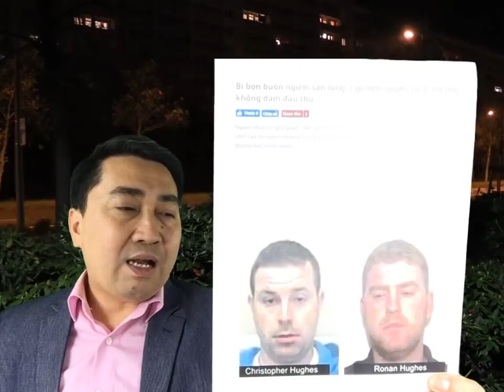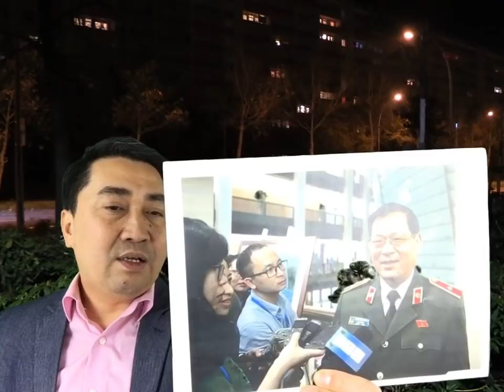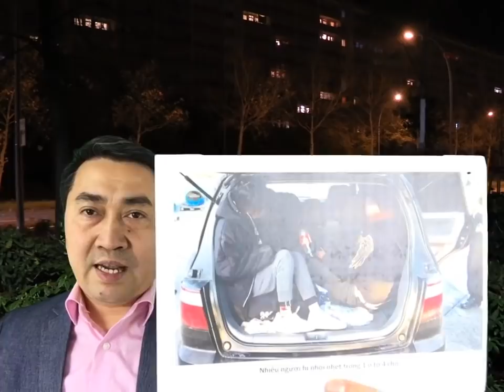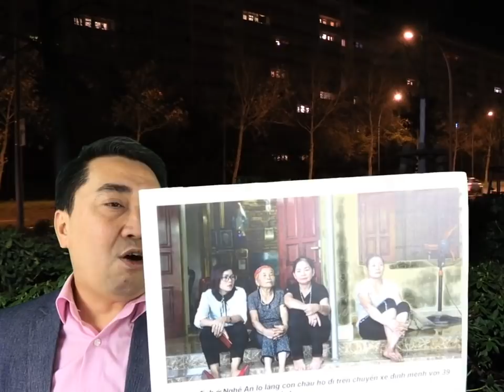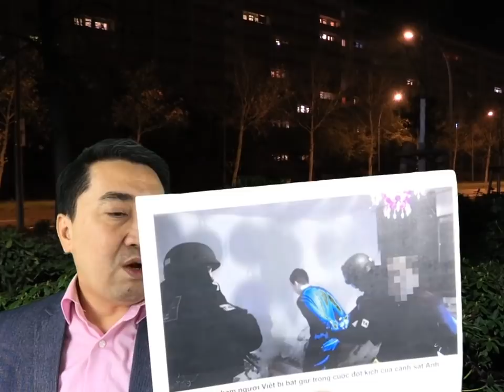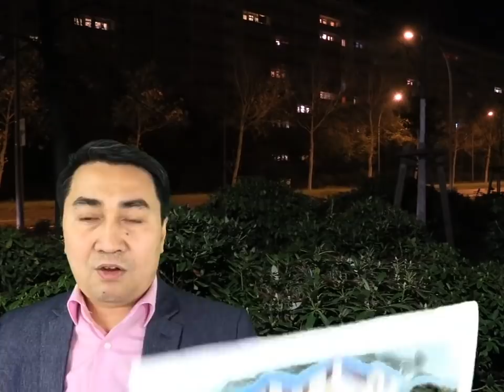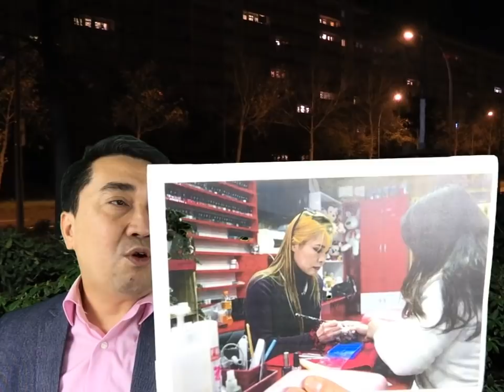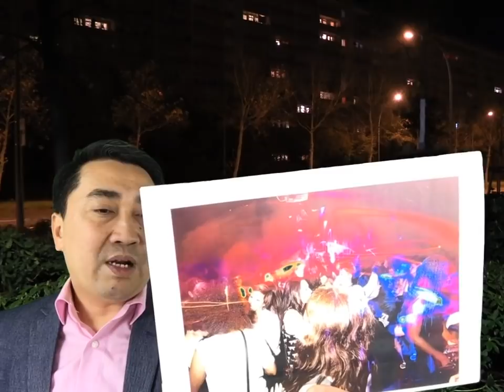Đường dây bí ẩn từ Nghệ An đưa người trốn sang Anh!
Video: Kinh hoàng cảnh các cô gái Việt Nam bị làm nhục trong rừng Pháp – Hành trình sang Anh